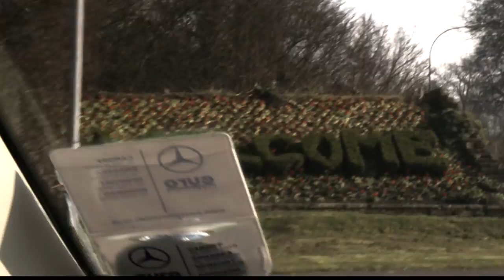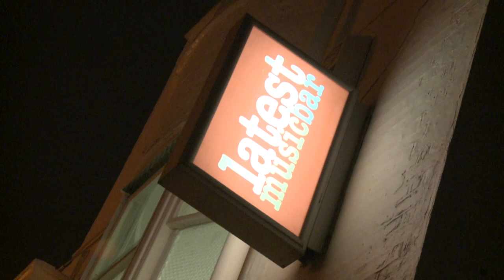Newton Faulkner - Episode1 - Brighton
Music video by Newton Faulkner performing Episode1 - Brighton. (C) 2012 Peer-Southern Productions Limited under exclusive license to Blue Sky Music Limited